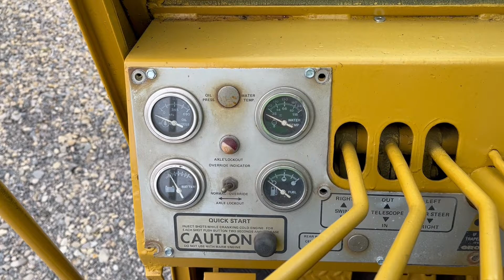Grove RT518 Crane